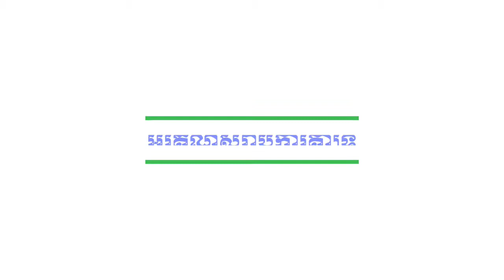DOUBLE WELL -- Cleaning ABA Bank In Cambodia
It is good to be proud of a cleaning company, to have such a client and obviously we have more. But how do we keep up with their desire?